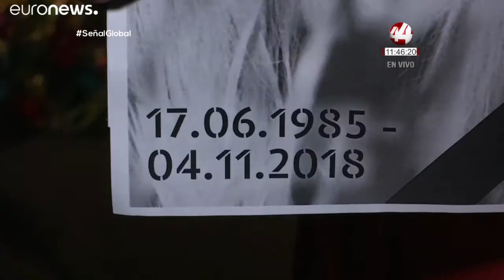Carlos Powell - Investigación de la muerte de la activista Kateryna Handziuk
La Policía ucraniana ha transferido al Servicio de Seguridad de Ucrania la investigación de la muerte de la activista anticorrupción Kateryna Handziuk, quien falleció después de ser atacada con ácido sulfúrico.